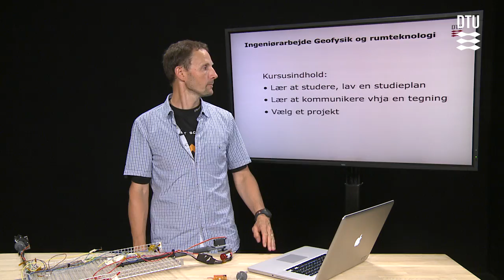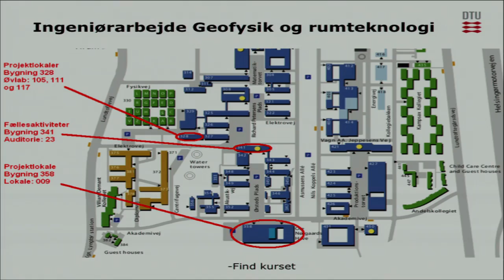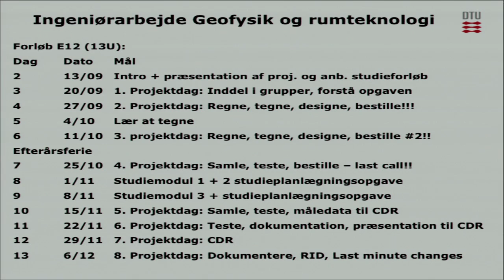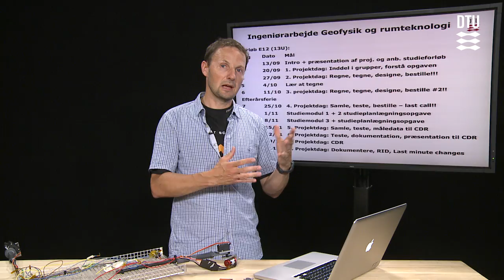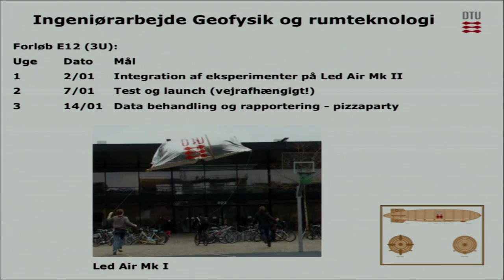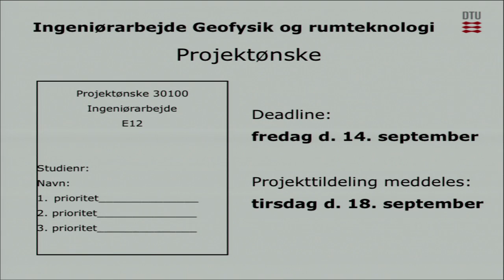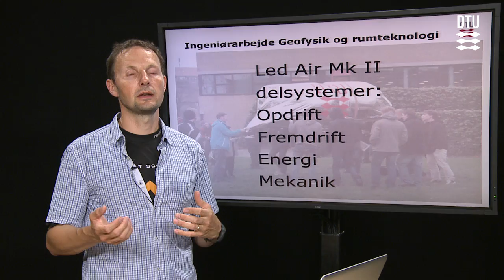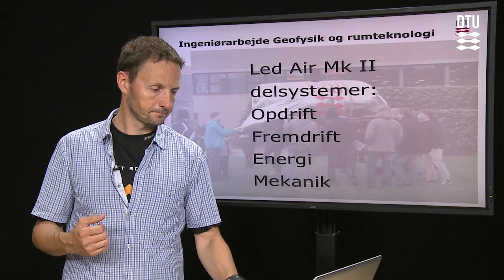Introduktion til Ingeniørarbejde i geofysik og rumteknologi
René Fléron introducerer kurset "30100 Ingeniørarbejde geofysik og rumteknologi"